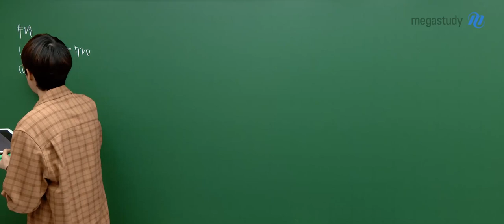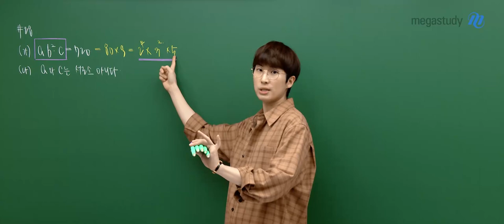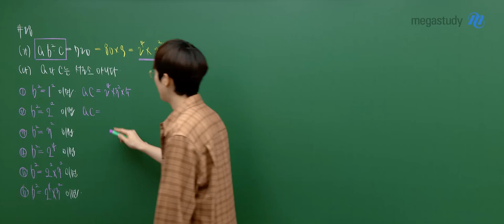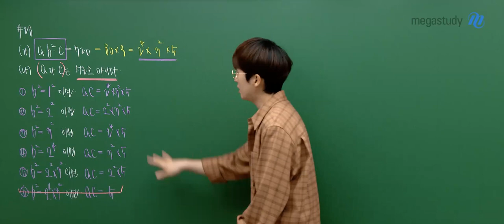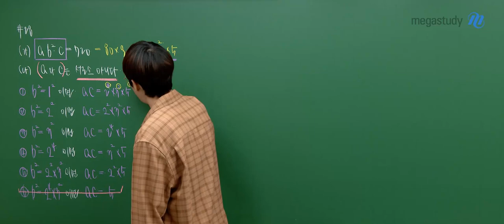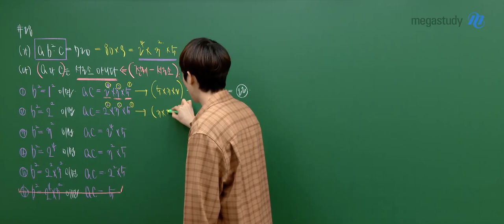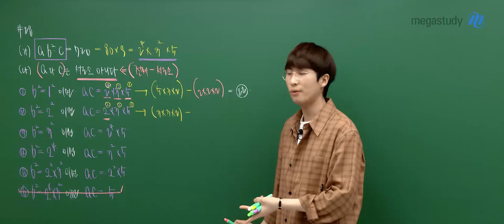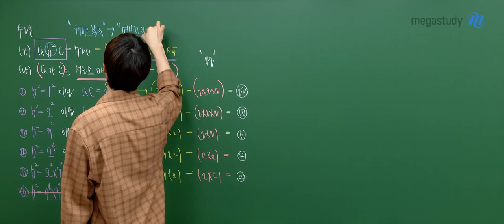[메가스터디] 수학 김기현쌤 - 2025학년도 고3 3월 학평 확률과 통계 해설강의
수학 김기현 선생님의  2025학년도 고3 3월 학평 확률과 통계 해설강의 영상입니다.